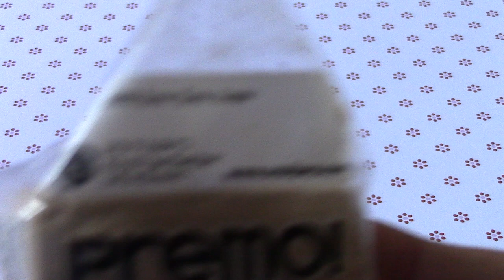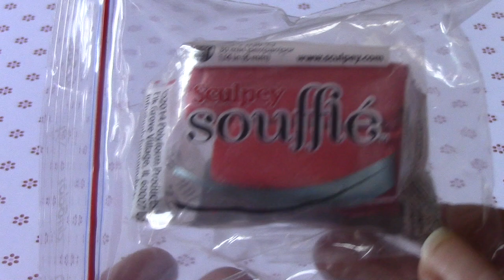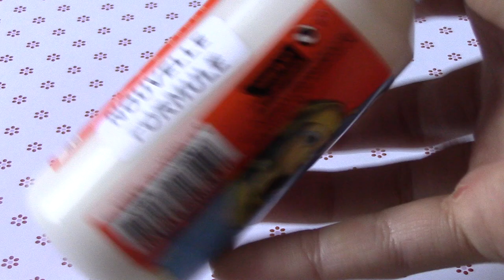✟ Favoris du Moment 1 !!! ✟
Coucou, aujourd'hui je vous retrouve pour ma première vidéo favoris du moment !! J'espère quelle vous aura plue !!!

☞ Une Question ?

☞ Logiciel de montage : Imovie

Zoé